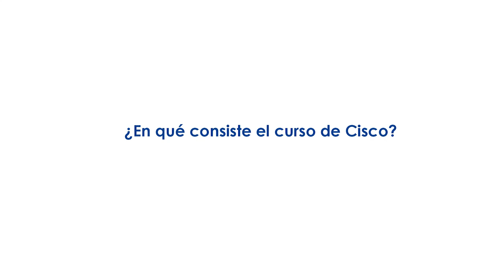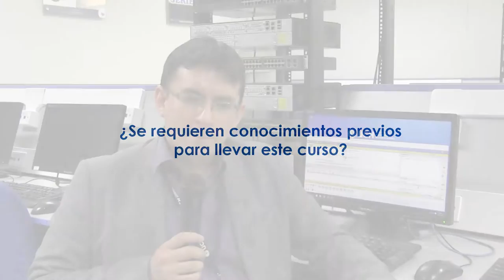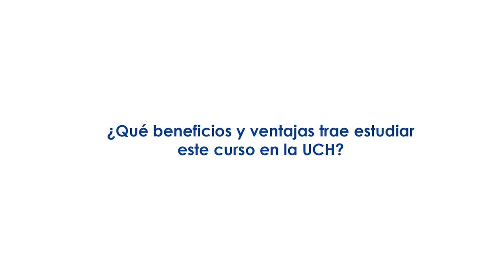Entrevista a Jesús Vílchez, profesor del Laboratorio Cisco de la UCH